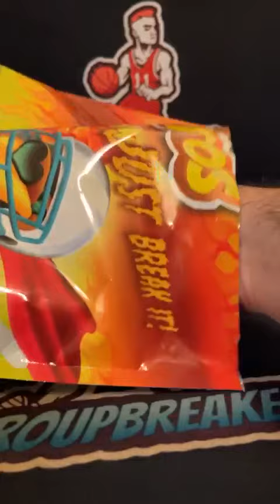BREAK #2761 - 1x AUTOGRAPHED JERSEY (FLAMING HOT HEROS) RANDOM DIVISION BREAK #2761